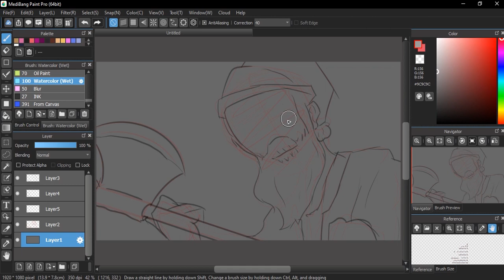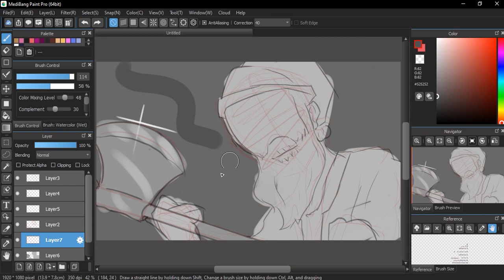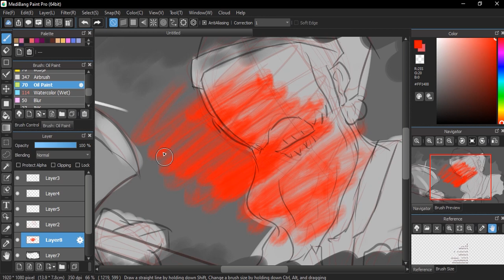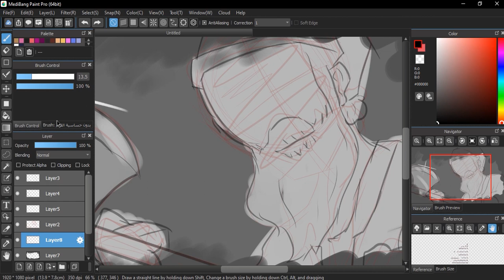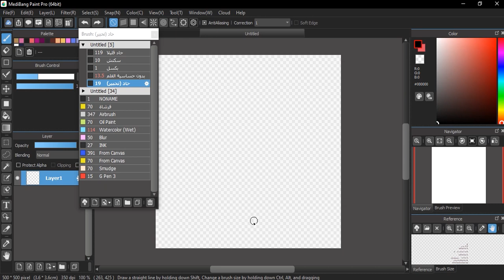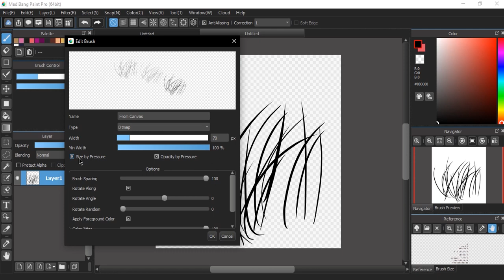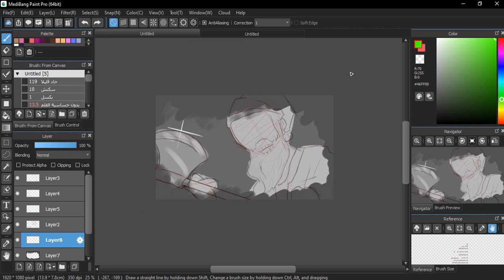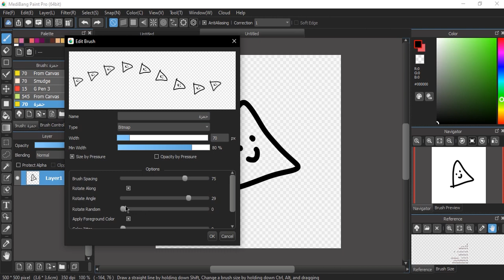كيف تستخدم الفرش الرقمية و تصنع فرشك الخاصة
بالنسبة للفرش يلي قلتلكم عليها بالفيديو
نسيت ارفعها
XD
شكراا فيصلل

حساباتي :
حابب تشتري رسم؟
جاكيني على حسابي على الانستقرام
و عندي كمان حساب للكوميكس

قنواتي:

# عالم_اديب